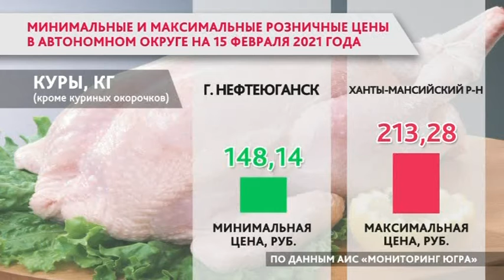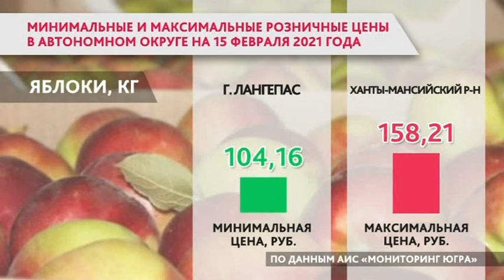Югорчанам показали, что из продуктов подешевело, а что подорожало на этой неделе